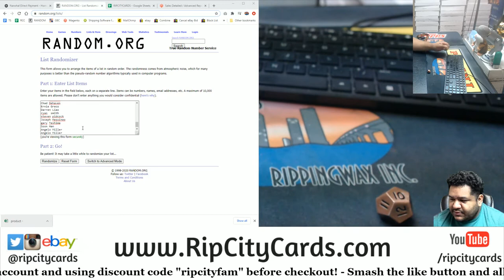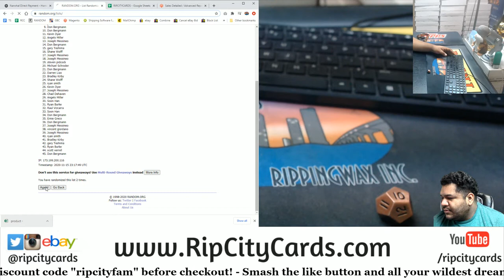$100 Daily Giveaway (11-15)